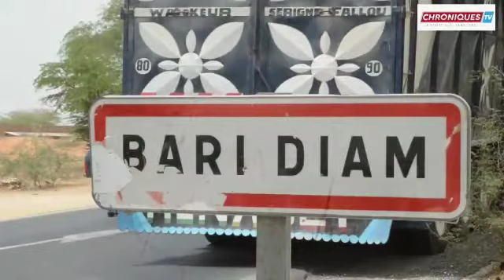Bari Diam : une voiture heurte mortellement une fillette et les populations barrent la RN2